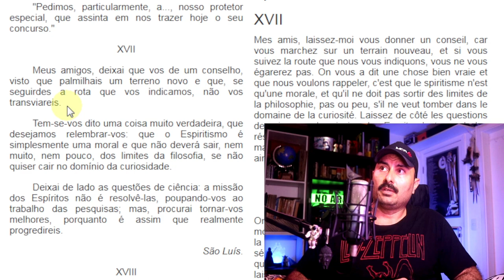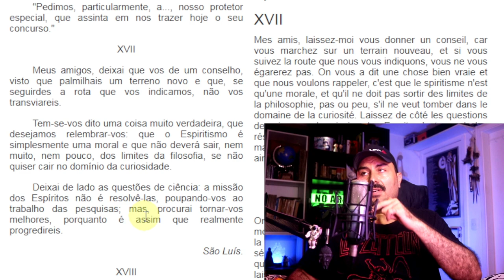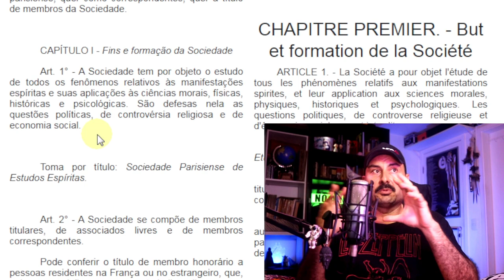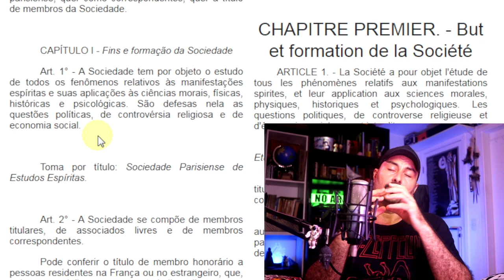A política no estudo espírita depende se é Espírito Bolsonarista ou Espírito à esquerda.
A política pode ser discutida nos estudos espíritas? Qual a referência de estudo espírita segundo a proposta de Kardec? De acordo com essa proposta cabe o assunto política no estudo? O que os Espíritos pensam de Lula? O que os Espíritos pensam de Jair Bolsonaro? Poderíamos propor questões dessa ordem? Essas e outras reflexões nesse vídeo.

O Livro dos Médiuns » Segunda parte - Das manifestações espíritas » Capítulo XXX - Regulamento da Sociedade Parisiense de Estudos Espíritas

O Livro dos Médiuns » Segunda parte - Das manifestações espíritas » Capítulo XXXI - Dissertações espíritas » Sobre as sociedades espíritas » XVII

Bezerra de Menezes e o golpismo dos Espíritas Bolsonaristas | Ismael apoia golpe no 7 de Setembro